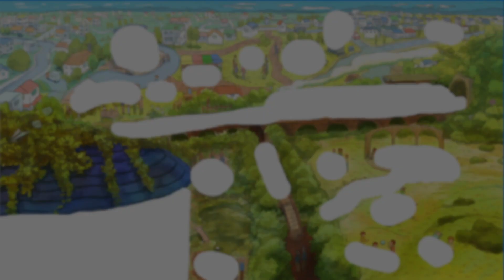家で簡単に角煮丼 雑な解説付き OHYの休日 15杯目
角煮丼(10切)2〜3人前

豚ロース300g
(ブロック、切り身どちらでも可
動画では時短のため切り身使用)
玉ねぎ1/2玉

味付け
醤油100cc
酒200cc
みりん50cc
水300cc
だしの素 小さじ１
中双糖(ざらめ)大さじ２
生姜スライス４切れくらい

トッピング
生姜千切り
白髪ネギ
小ネギ

■理念
？？？(グループ名に込めた想い)

■目標
絵を完成させる事

■動画内容

僕らの成し遂げたい事を一枚の絵にしました☆
達成させたい項目は全２１種類！！

それぞれの項目を達成することに、
その項目を公開していき絵を全て完成させるのが僕らの目標です！
これら全てを達成するには僕らは学び行動し、
いろいろな人の協力を得ないと全ては達成できません。
これから先、
目標を達成するためにいろいろな事を学びいろんな失敗をすると思いますが共に学び共に成長できるような方で溢れるチャンネルを目指していきます。

そしてそんな素敵な方を僕らも応援したいし、僕らも応援されたい！
一人でも多くの笑顔が見れるようなチャンネルを目指していきますので

①OHYの勉強
目標達成する為には僕らは勉強しなきゃいけない事がいっぱいあります。
「最善の勉強方法ではなく仕事が忙しい視聴者の方でも真似できる勉強方法」
をコンセプトに日々勉強していきます。
もし良ければ僕らと一緒に勉強しませんか？
僕らと同じ題材でもいいし違うことでもいいので皆さんの勉強するきっかけになれれば
僕らも嬉しいし、そんな素敵な人たちと共に成長したいです！！

②OHYの休日
「気づき」をコンセプトに幅広いジャンルで休日の過ごし方を配信していきます

③OHY人数分
目標達成するために行動している時に配信します

④OHY勉強会
今までインプットした事をアウトプットしたりMTG時に撮影した内容などを
配信します
知識が足りないと感じたら是非コメントしてくださいね

⑤OHY番外編
本編の総集編やNG集などストーリーとは関係ないものを
配信する時はこちらになります

■OHY人数分1杯目. 初まりの時

よっち
生年月日　1986年2月20日
趣味　サッカー　料理
好きな食べ物　ミートソース　味噌汁　コーヒー牛乳　グミ
苦手な食べ物　苦い、すっぱい、辛いもの

ひさし
生年月日　1986年12月14日
趣味　歌　ダイビング
好きな食べ物　肉　小麦系
苦手な食べ物　苦い、コリコリ系、貝類

■作画
Auzenismo/羽雲けむさん

■使用曲
OP:Springbreak  Ooyy feat. Le June

※動画コメントにて多くの方を不快にするような誹謗中傷のコメントと判断したものは申し訳ございませんが